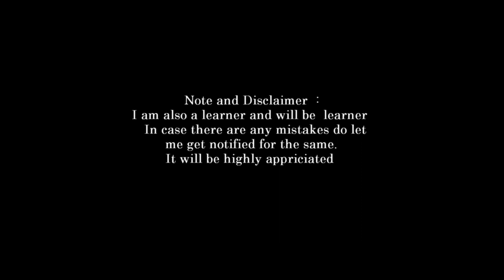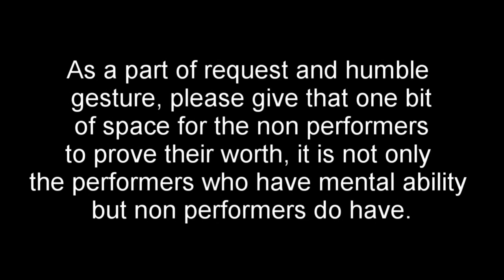introduction to vedas part 8